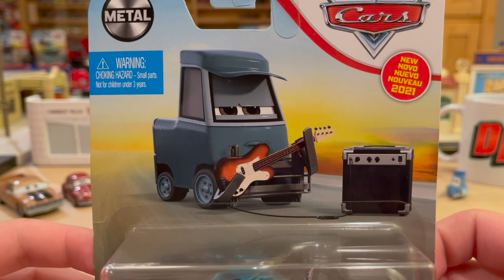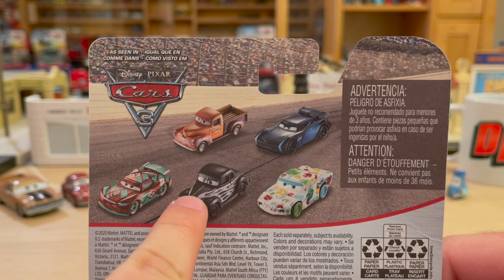Mattel Disney Cars 3 Robert Jamjones (Cotter Pin Band Member Guitarist) 2021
Robert Jamjones is a new character in Cars 3, who plays the electric guitar in the band Sweet Tea and the Legends. He appears at the Cotter Pin performing in front of a number of patrons, including Smokey, Louise Nash, Junior Moon, River Scott, Lightning McQueen and Cruz Ramirez. He is available as a single in 2021 Singles Case F along with Racing Red Sally, M Fast Fong, Saludos Amigos Ramone, Joe Don Jackson, Todd Marcus and Brian Spark.